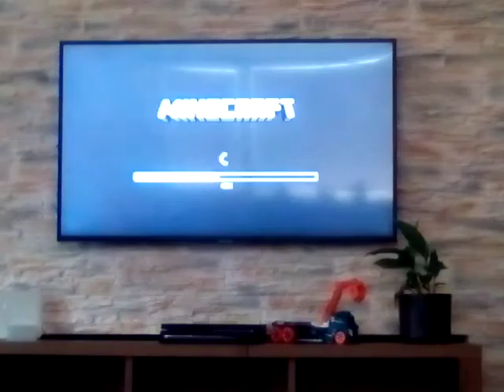Minecraft letsplay s mojou sestrou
Dobre viem že ste chceli minecraft video.
TAK TU HO MÁTE!